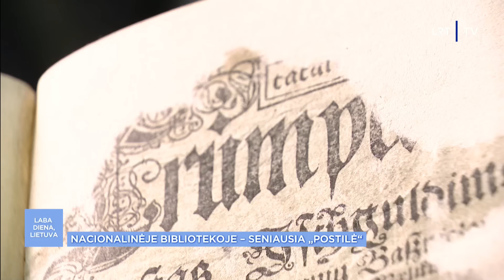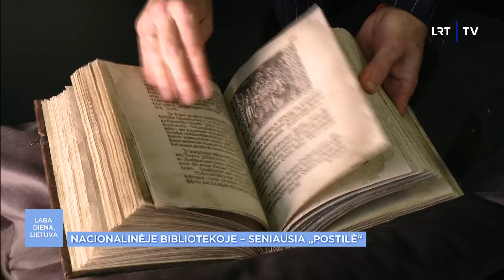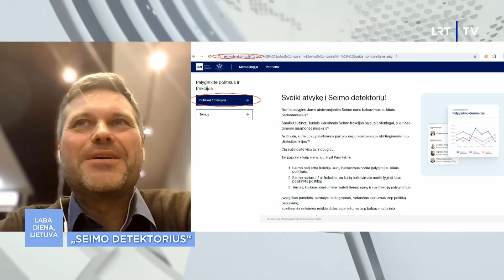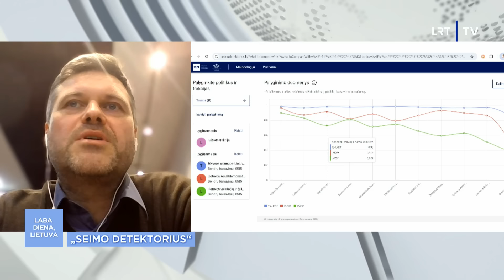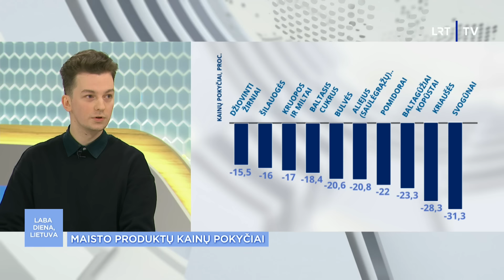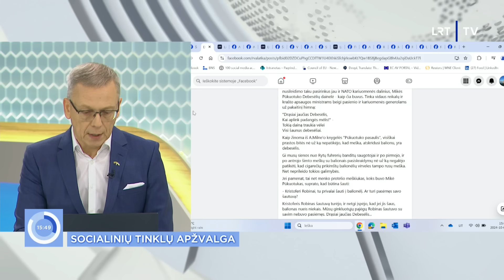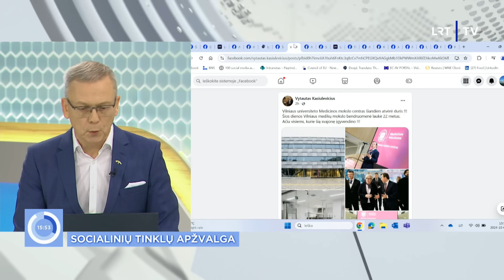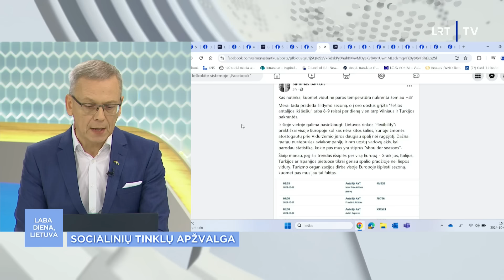Laba diena, Lietuva | 2024-10-03